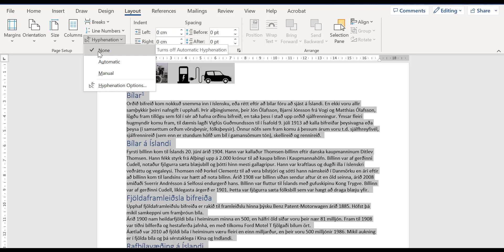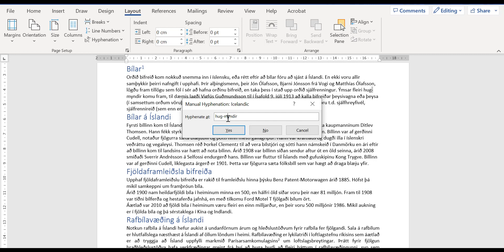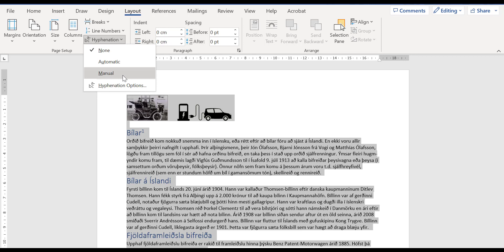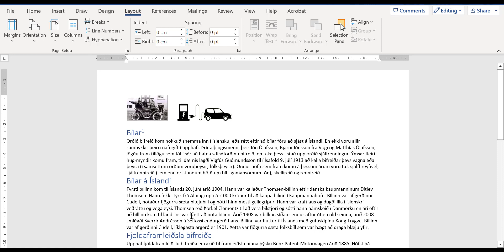Að skipta orðum milli lína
Nota skipunina Hyphenation til þess að skipta orðum milli lína í Wordskjali, annað hvort sjálfvirkt eða handvirkt (manual)